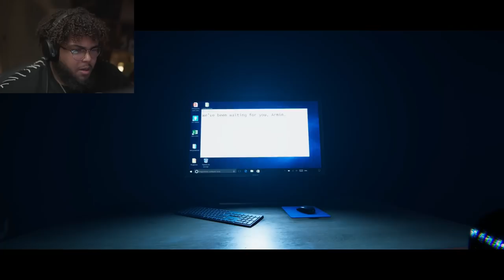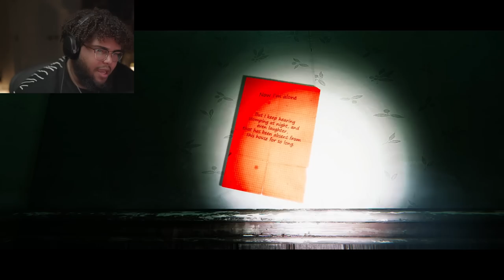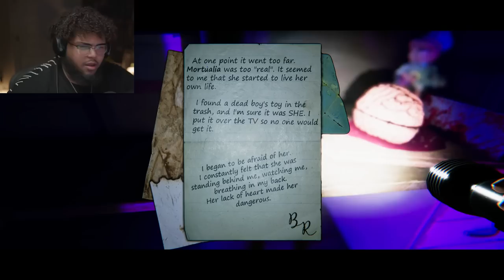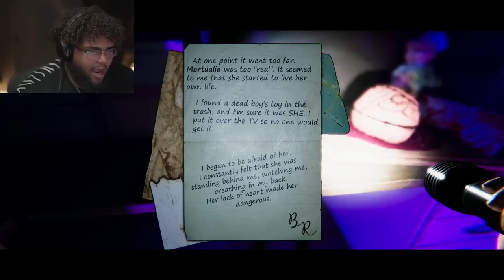9 CHILD'S STREET IS THE SCARIEST GAME I'VE EVER PLAYED!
Outro Song by► @GrizzyBeatss